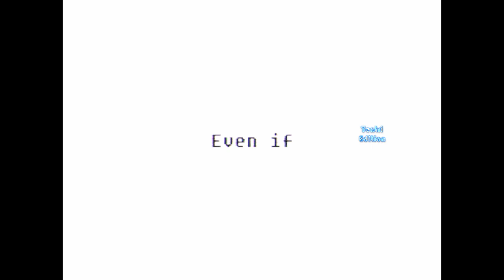KILL THE WITCH Demo @snakeeaglegame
El momento en que los humanos dejaron de ser felices para dejar de ser infelices y se convirtieron en 'bichos'. La historia de una bruja que lo destroza todo con un bate de béisbol fuertemente en la mano.